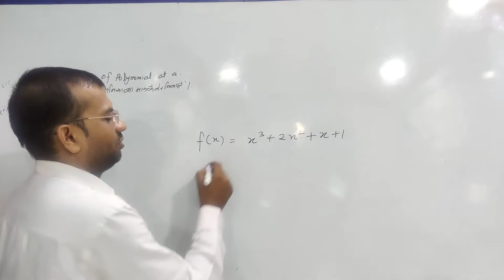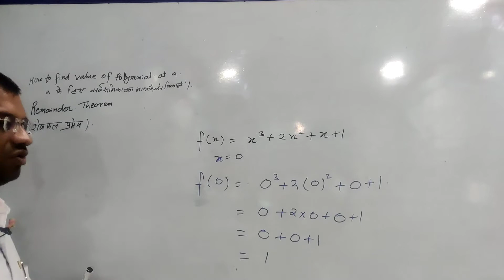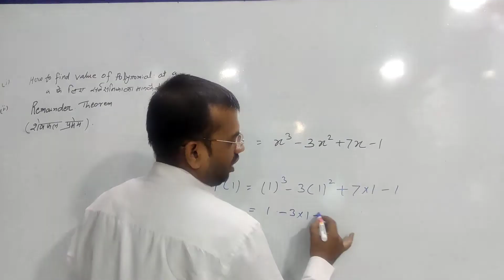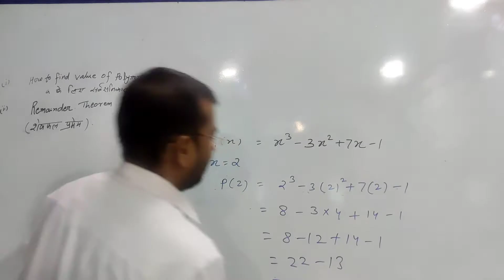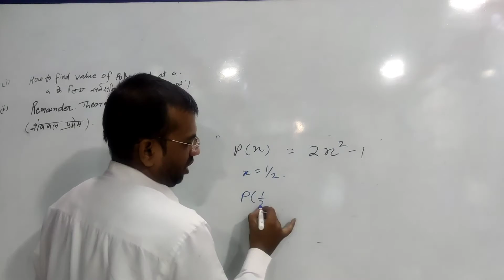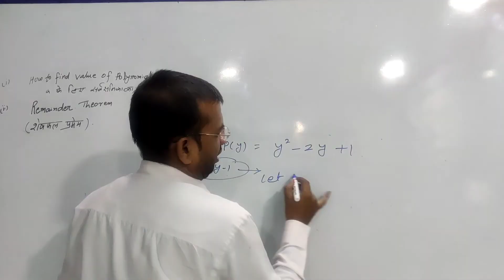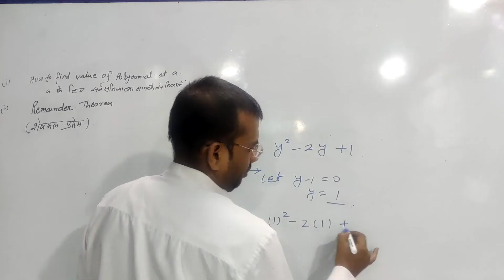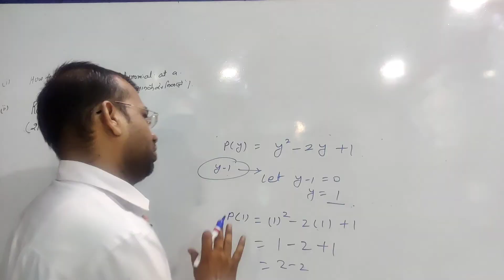polynomial || Remainder theorem ||बहुपद || शेषफल प्रमेय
how to find remainder

What is the formula of remainder theorem?

What does remainder theorem states?

How do you teach the remainder theorem

remainder theorem for class 9th